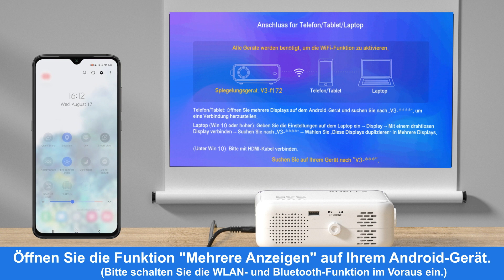V3 – Wie verbinde ich mich mit einem Smartphone/Tablet? - VOPLLS-Projektor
Hallo Kunde,
Die Kontaktaufnahme mit uns ist der schnellste und effektivste Weg, Ihr Problem zu lösen. Sie haben unser Versprechen, innerhalb von 24 Stunden eine Antwort zu erhalten.
Aufrichtig
VOPLLS ​​​​Kundendienstteam